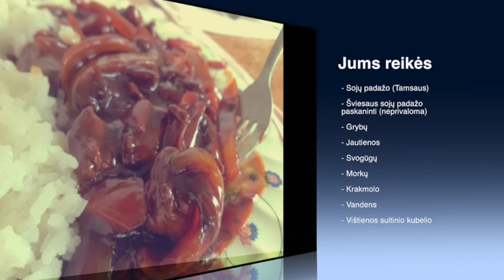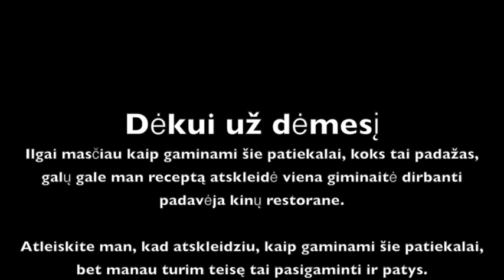Real Chinese Beef & Mushrooms // Tikra Kiniska Jautiena su grybais. (Restaurant recipe)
Restorano receptas.
Kiniskai paruosta jautiena su grybais.
Restaurant recipe
Chinese style made Beef & Mushrooms
Special sauce